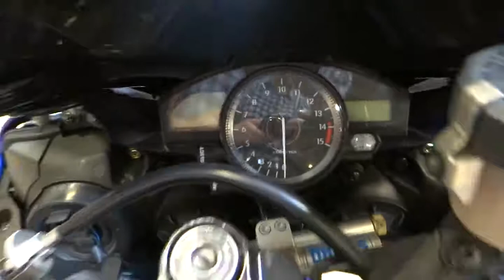2007 YAMAHA YZFR1 North San Diego County, Oceanside, Camp Pendelton, Orange County, CA UY0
2007 YAMAHA YZFR1  - Stock#: UY000244 - VIN#: JYARN20Y17A000244

1725 Hacienda Dr.